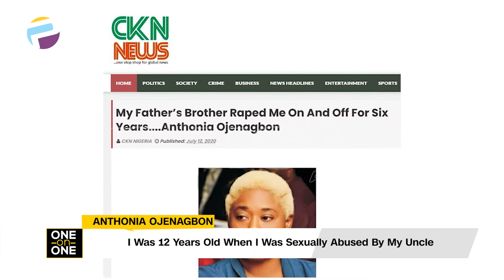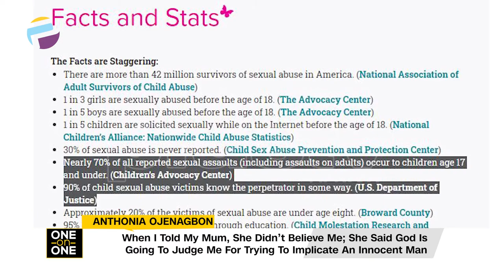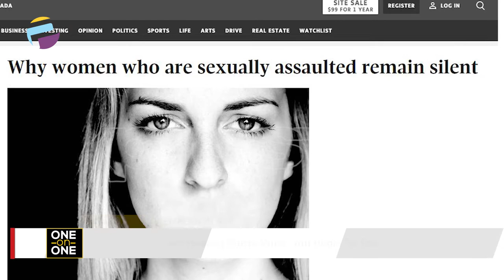Abused From Age 12, Anthonia Tells Her Story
Click for Anthonia's story; abused and molested for 6 years right from age 12.